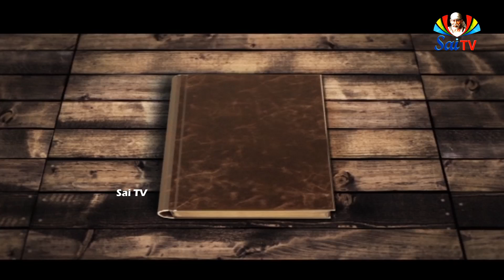సాయి డైరి | Sai Dairy 5th May 2019 | Sai TV